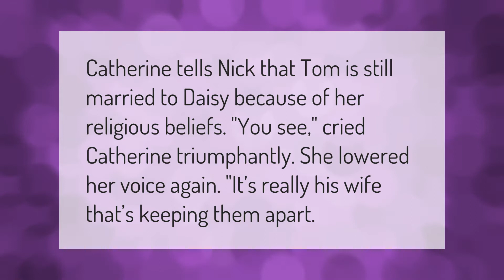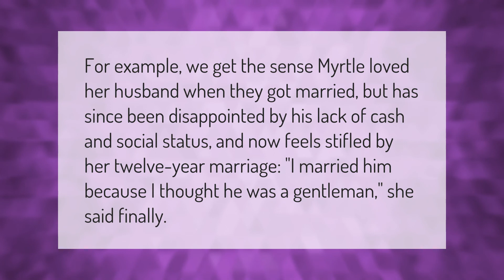Why does Myrtle regret marrying her husband Wilson?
00:00 - Why does Myrtle regret marrying her husband Wilson?
00:34 - Why does Catherine tell Nick Daisy and Tom are still together?
00:59 - Is Myrtle Wilson poor?
01:28 - What does Myrtle say about her husband?

Laura S. Harris (2021, February 6.) Why does Myrtle regret marrying her husband Wilson?
    AskAbout.video/articles/Why-does-Myrtle-regret-marrying-her-husband-Wilson-218436